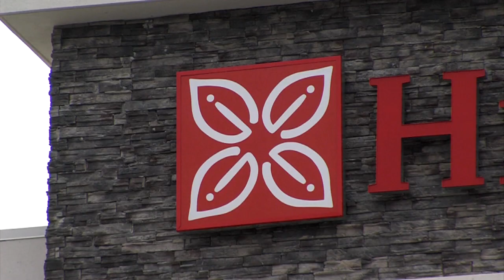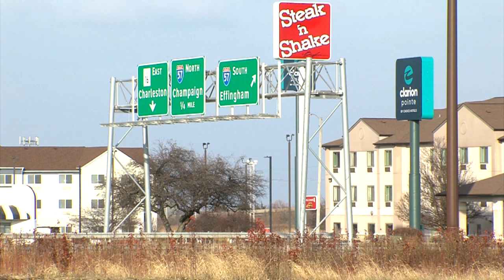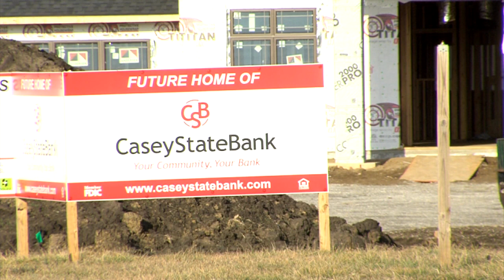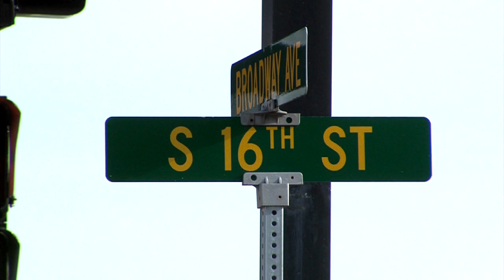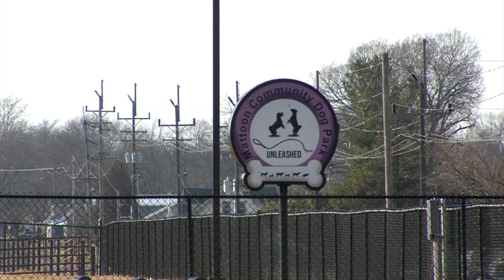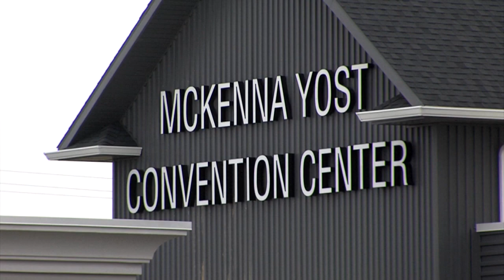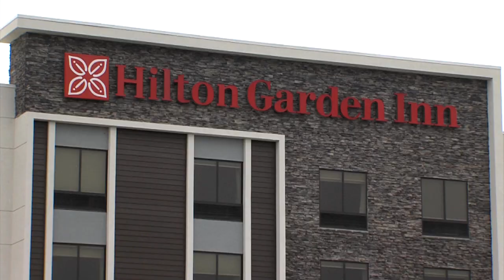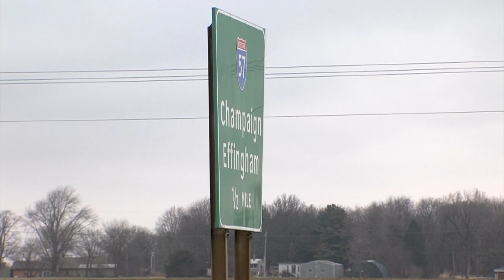City Spotlight 909 - Mattoon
Another Season 9 episode on Mattoon, Illinois.
On location, talking with Mattoon Mayor, Rick Hall,
and Mattoon City Administrator, Kyle Gill, recapping public works and economic development in 2022 in Mattoon, and what's next in 2023 for Mattoon.  And we end the episode with sights and sounds of the opening of the new hotel at Coles Centre.